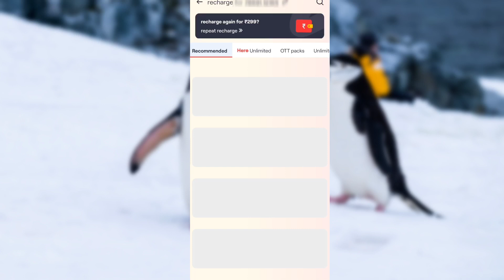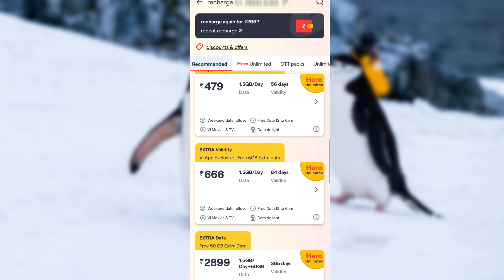Vi Recharge Changes ! Vi Recharge Plan New Update 2023 | Vi Recharge Low Price